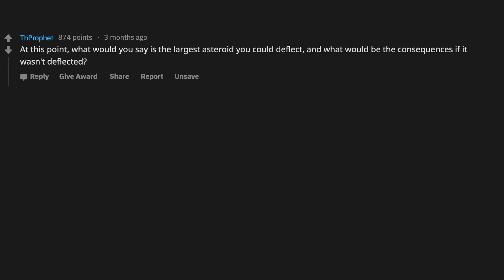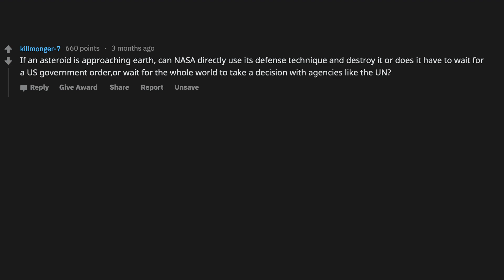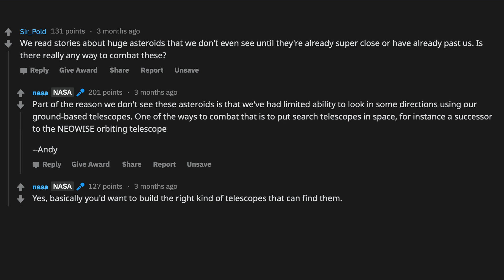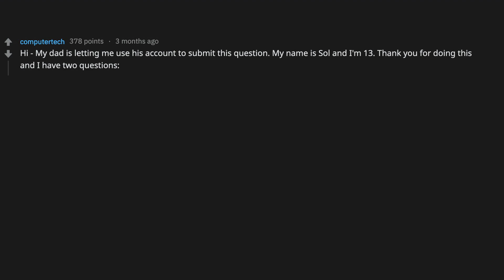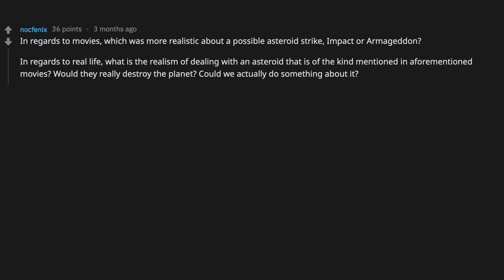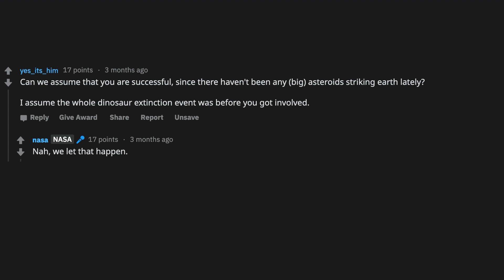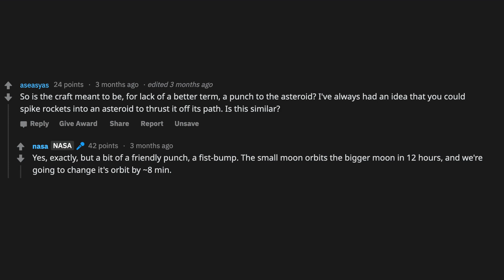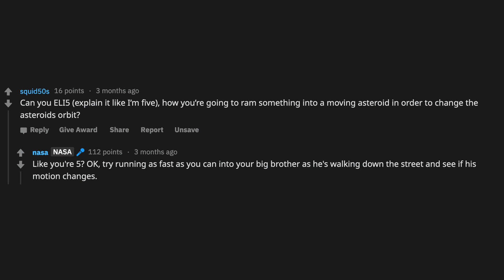"We Work With Nasa To Deflect Asteroids" ☄️(Reddit Ask Me Anything)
We’re experts working with NASA to deflect asteroids from impacting Earth. Ask us anything! ☄️Share your own thoughts in the comments section below!

~ Sir Reddit